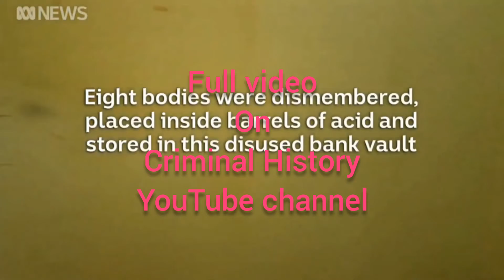The Snowtown Murders: Bodies in barrels: Short